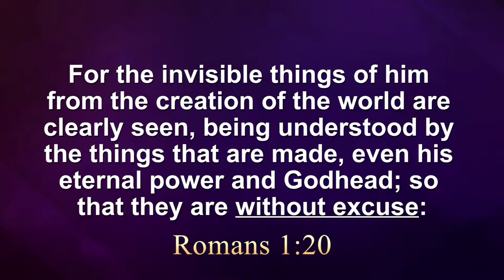The Magic Can of Evolution